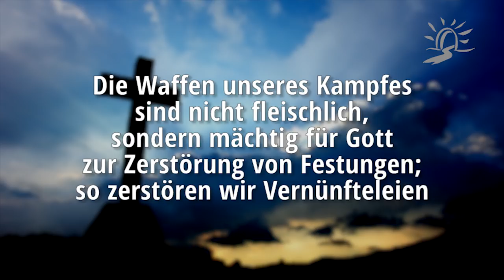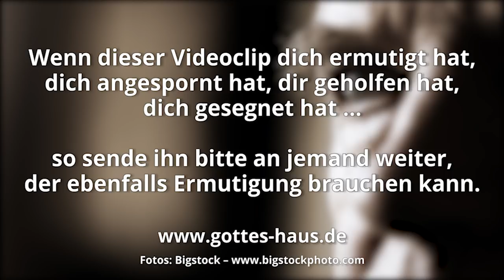Propaganda Schlacht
Jeder einzelne Christ steht in einer geistlichen Propaganda-Schlacht, einem regelrechten Propaganda-Krieg. Es ist der Kampf eines überaus gerissenen, durchtriebenen und erbarmungslosen feindes gegen das Volk Gottes, gegen die Absichten des Herrn, gegen sein Wort, gegen die Wahrheit, letztlich gegen die Schöpfung, ja, gegen Gott selbst.

Das Hauptschlachtfeld dabei ist die Gedankenwelt. Hier tobt der Kampf um Glaube und Zweifel, Liebe und Hass, Annahme und Ablehnung, Gehorsam und Sünde, Treue und Treulosigkeit. Hier tobt der Kampf um Leben und Tod, um ewiges Leben und ewige Verdammnis. Hier geht es um Zweifel, Bedenken, Anklage, Unvergebenheit, Depression usw.

Der feind versucht uns kontinuierlich mit Gedanken von Sinnlosigkeit und Wirkungslosigkeit unseres Tuns und unseres Einsatzes für Gott zu bombardieren. Wenn wir diesen negativen Gedanken nachhängen und ihnen in unserem Denken Raum geben, haben wir eigentlich schon verloren.

Die feindlichen „Gedankenbomben“ setzen – wenn sie geöffnet werden – ein lähmendes, zersetzendes Nervengift frei. Ein Gift des Unglaubens, der Verzweiflung, des Aufgebens. Die Bibel beschreibt das beispielsweise so:

Verderben plant deine Zunge, wie ein geschliffenes Schermesser, du Lügner.
Du hast das Böse mehr geliebt als das Gute, die Lüge mehr als gerechtes Reden.
Du hast alle Worte des Verderbens geliebt, du betrügerische Zunge!
Psalm 52,4-6

Die gute Botschaft aber ist, dass wir diese „Gedankenbomben“ gar nicht zu öffnen brauchen. Nichts und niemand kann uns dazu zwingen, das zu denken, was der feind uns vorzugeben versucht. Wir dürfen so denken, wie Gott denkt.

Denn obwohl wir im Fleisch wandeln, kämpfen wir nicht nach dem Fleisch; denn die Waffen unseres Kampfes sind nicht fleischlich, sondern mächtig für Gott zur Zerstörung von Festungen; so zerstören wir Vernünfteleien und jede Höhe, die sich gegen die Erkenntnis Gottes erhebt, und nehmen jeden Gedanken gefangen unter den Gehorsam Christi
2.Korinther 10,3-5